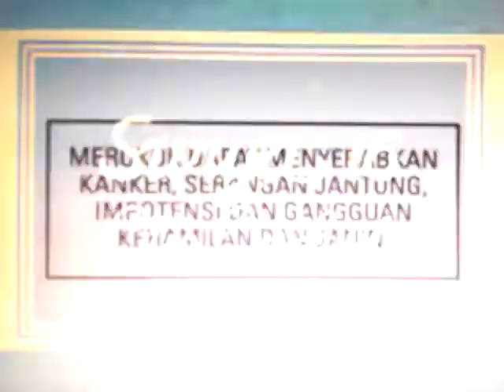Iklan Surya 16 - Lost Symphony [30s] (2003)